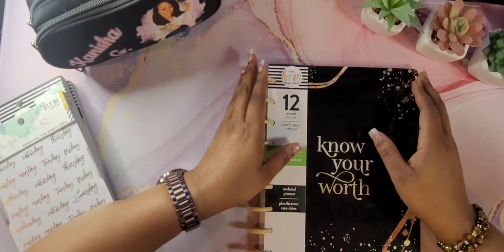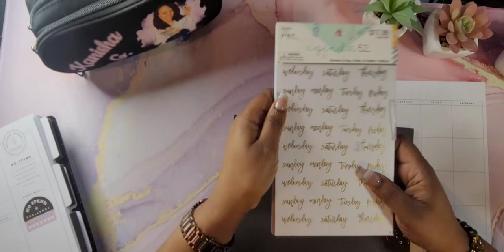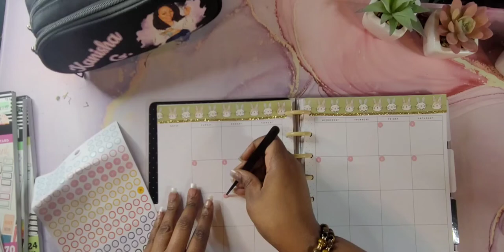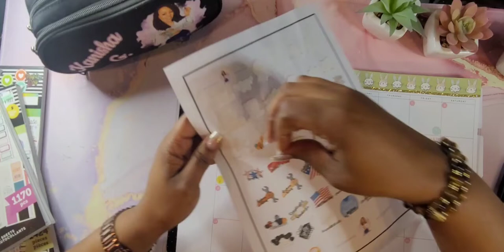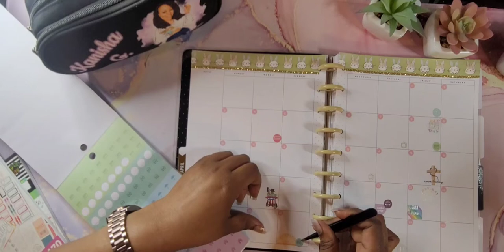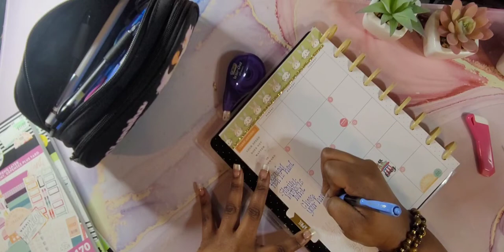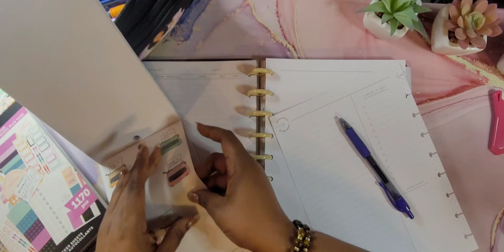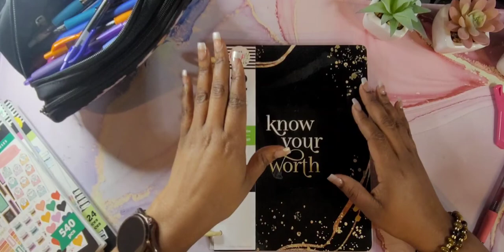April 2022 Budget Set Up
Hello, my Kweens I'm so glad to have you back. Thank you for stopping by. In this video we will set up my Happy Planner Undated Budget Planner. Thank you again for going on this journey with me. You all are very much appreciated.

April 2022 Budget Planner Set Up

Everything on this video can be found on my Etsy store.

My Etsy store: